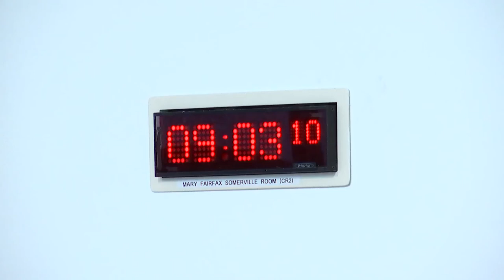Rural Affairs, Islands and Natural Environment Committee - 7 September 2022